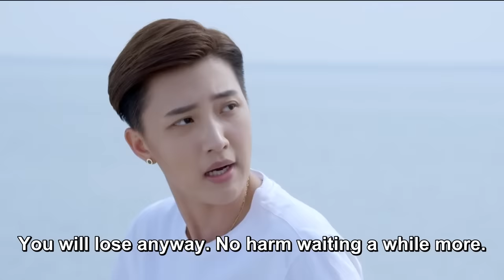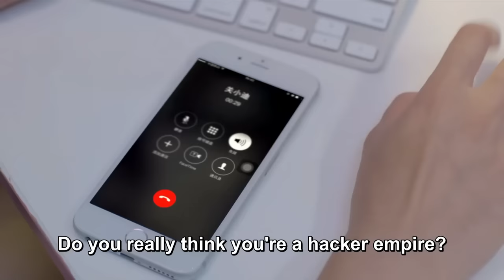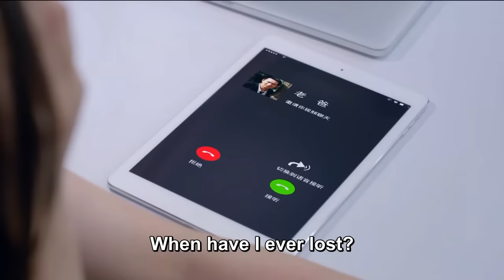【ENG SUB】EP 01 | 💥 Hot Female Bodyguard | ⚡️Starring: Dilraba Dilmurat, Ma Ke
💬 Synopsis
Guan Xiao Di is a rebellious girl. By chance, she enrolled into a bodyguard training center and befriended an arrogant boy and four talented girls. Through the grueling training program, she transformed into a legendary bodyguard.

【Actors】Dilraba Dilmurat,  Ma Ke,  Wang Yang,  Shao Bing,  Ai Xiao Qi,  Li Mo Zhi